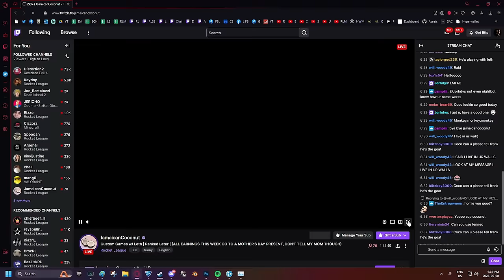Rocket League, but every time you score the FIELD GETS SHORTER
Check out @Guhberry @JamaicanCoconutRL

Camera Settings:
FOV: 110
Distance: 270
Height: 110
Angle: -4
Stiffness: 1